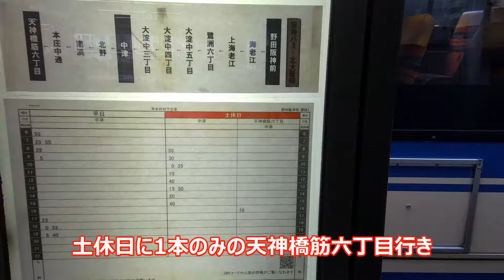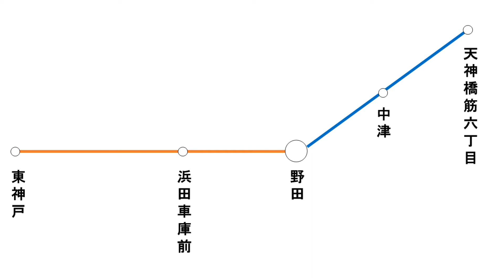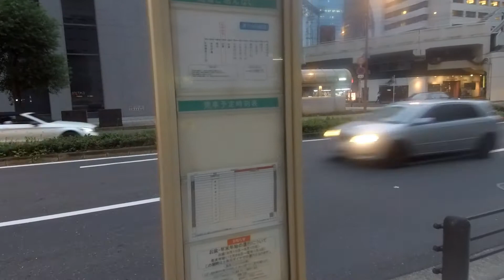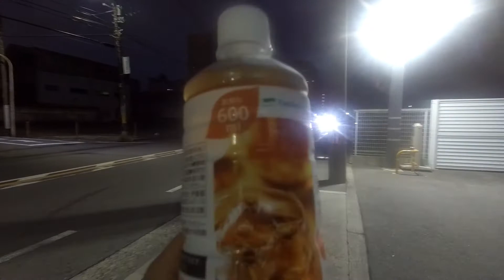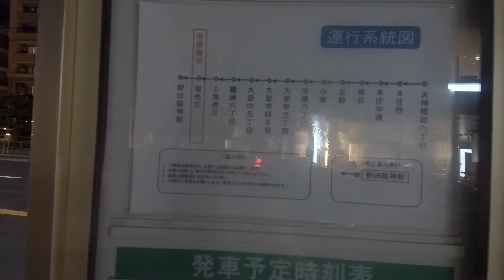【廃線跡】阪神北大阪線（野田～天神橋筋六丁目）代替の阪神バスで巡り廃線跡調査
1975年（昭和50年）5月6日に廃止となった阪神北大阪線の調査しました。
野田阪神前停留所から天神橋筋六丁目停留所までは、
今は土曜休日のみの1往復のみとなった、代替する阪神バスに乗りました。
帰りは同じ道を歩いて調査しました。
阪神電鉄本社付近や天神橋筋六丁目交差点付近などほとんどは併用軌道でしたが、梅田貨物線を越えるための中津付近は専用軌道です。
今でも当時の面影を感じることができます。

リンク
【廃線跡】大阪臨港線（大阪環状線 境川信号場~浪速駅）廃線跡調査その１ 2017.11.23撮影